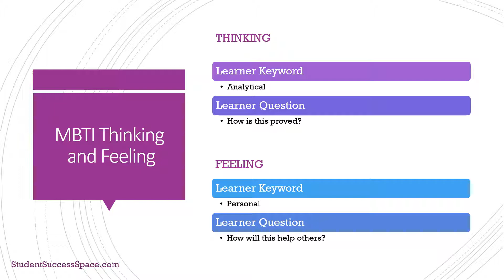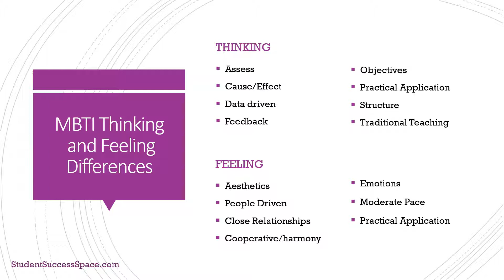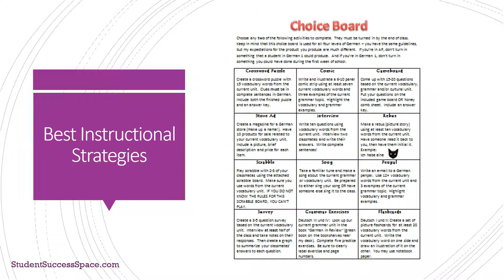Best Learning Practices MBTI Thinking and Feeling A Comparison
Each MBTI preference and personality has preferred learning and teaching practices. Compare and contrast the similarities and differences between sensing preference and intuition preference.